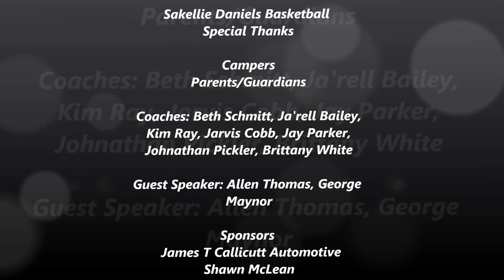4th Annual Sakellie Daniels Basketball Camp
Just a few clips from our 3 day 4th annual SD BBall Camp.  Enjoy :-)